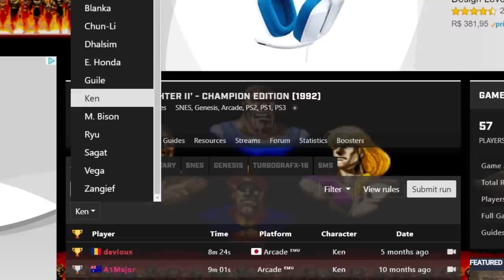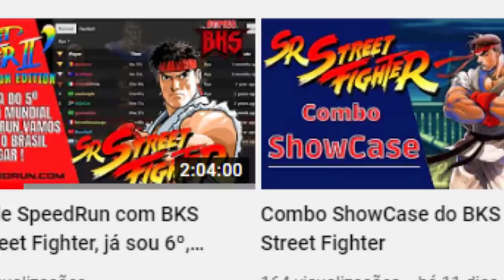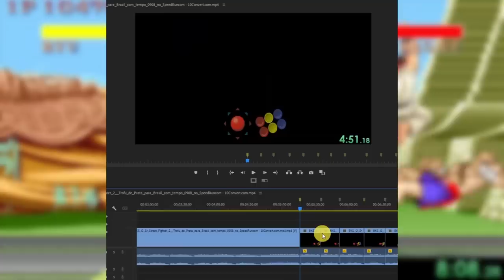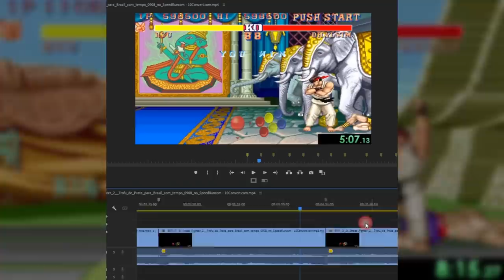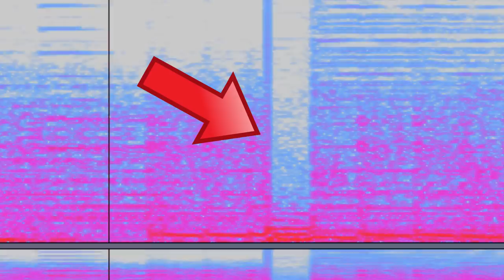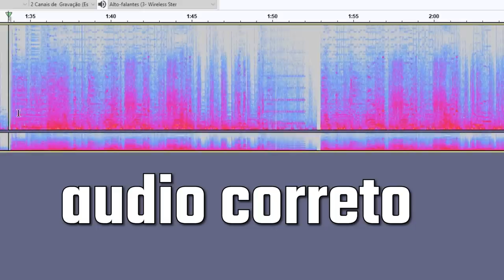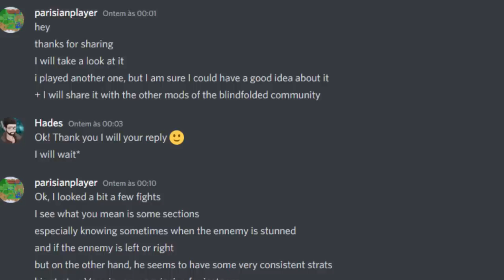Brasileiro foi pego TRAPACEANDO em uma SPEEDRUN!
Mais um caso de SPEEDRUN cortada e agora um BR!

➤ PSN: hadessama94